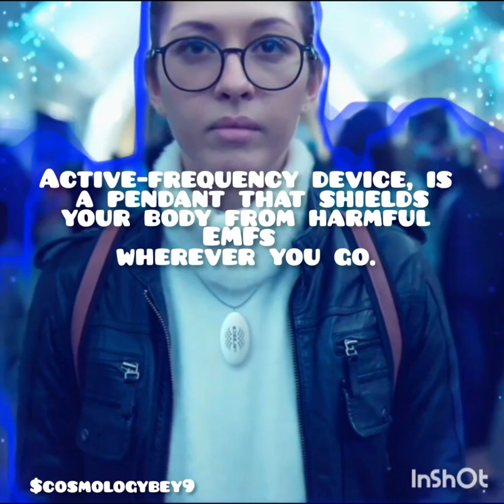active-frequency device, the CENTROPIX pendant that shields your body from harmful EMFs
the world’s smallest wearable active-frequency device, the CENTROPIX BUBBLE is a pendant that shields your body from harmful EMFs wherever you go.